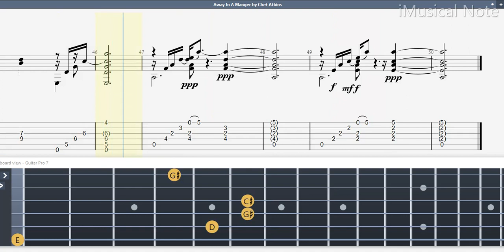Guitar TAB (Chet Atkins) Away In A Manger | (1924-2001) Tutorial / Sheet / Lesson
Written By J.Spillman
Tabledited and Transcribed By: Larry Kuhns (1998)

Chester Burton Atkins, known as Chet Atkins, was an American guitarist and record producer who, along with Owen Bradley, created the smoother country music style known as the Nashville sound, which expanded country’s appeal to adult pop music fans as well. Among many honors, Atkins received 14 Grammy Awards as well as the Grammy Lifetime Achievement Award,